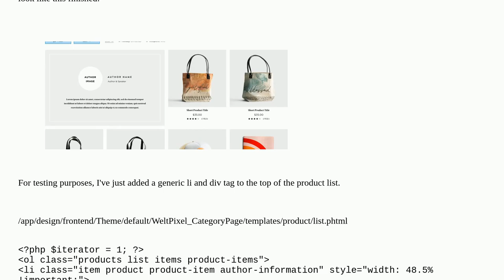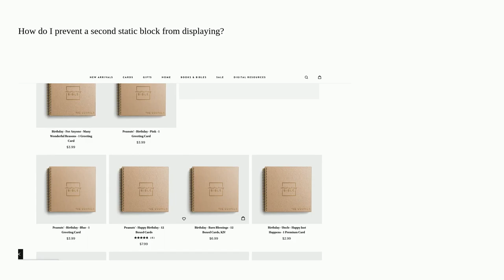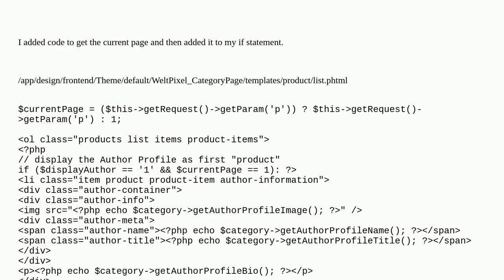Static Block in Product Grid with Load More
A special thanks goes out to the community

  magento-2.1.4 category-listing